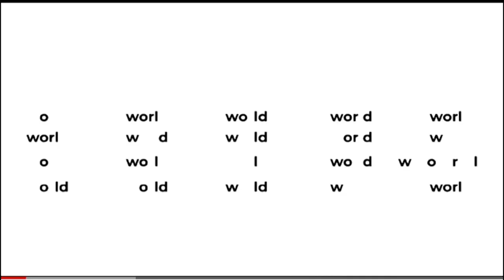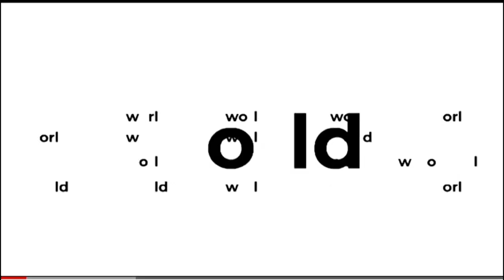HOW NIGERAN UNIVERSITIES BAN HAIR STYLES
BY AKINDIPE OLUWATIMILEHIN FOR PENRADIO